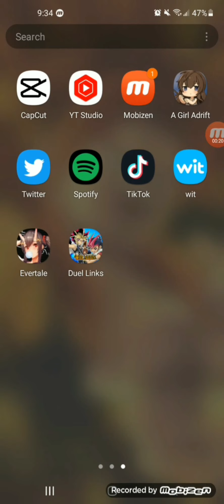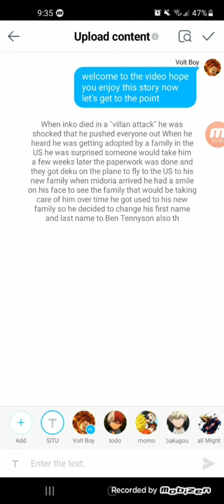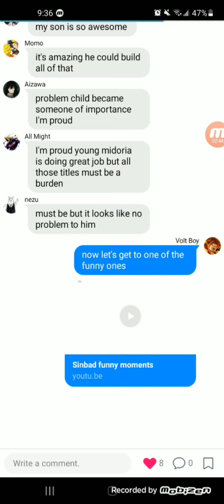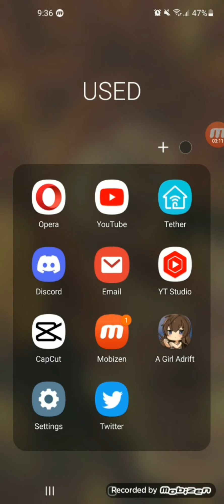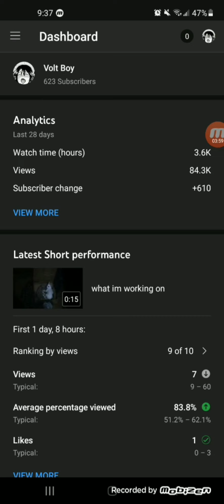Copyright strike explanation